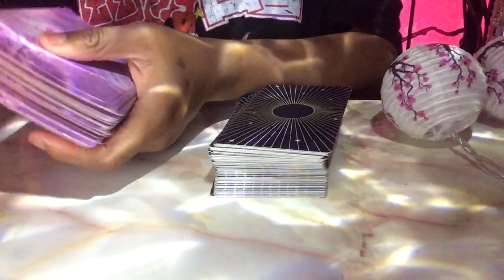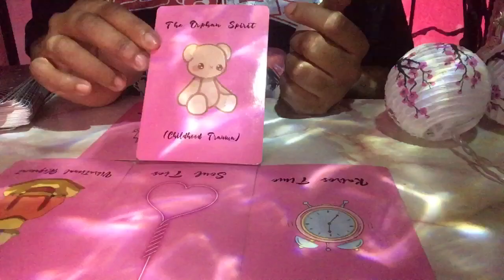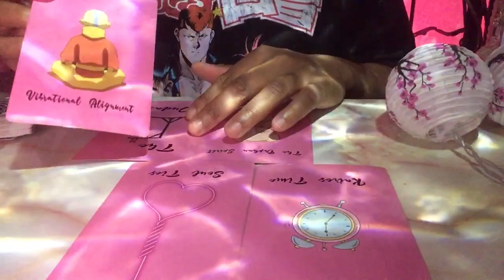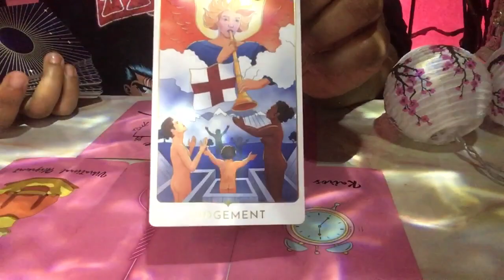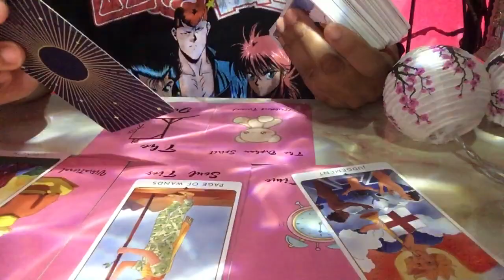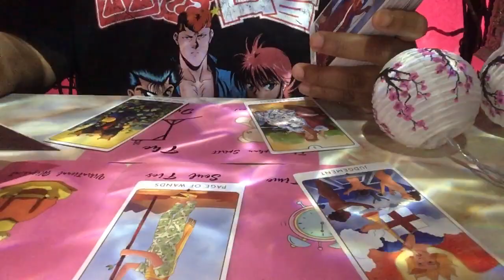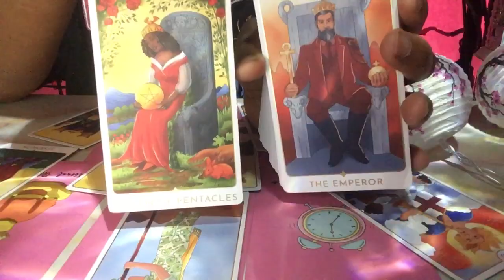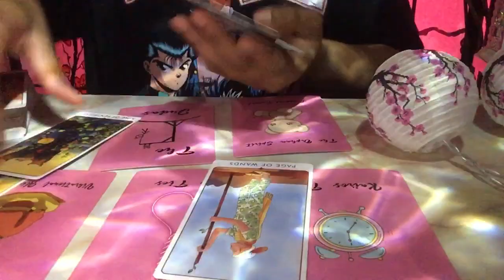Met With Your Past Before You Walk Into Your Golden Future ⏳⏰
Don’t just take my word for it first, seek God first and last

𝗠𝗶𝗻𝗶 𝗟𝗼𝘃𝗲 𝗥𝗲𝗮𝗱𝗶𝗻𝗴𝘀

𝗛𝗮𝗽𝗽𝘆 𝗛𝗼𝘂𝗿 𝗥𝗲𝗮𝗱𝗶𝗻𝗴𝘀

✨💖✨Booking  ✨💖✨

✨Amazon Wishlist:

Much love,
Chenoa